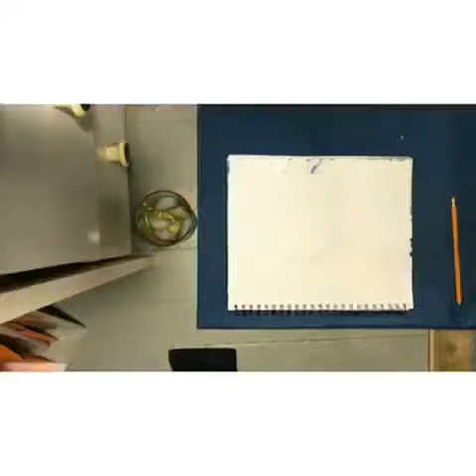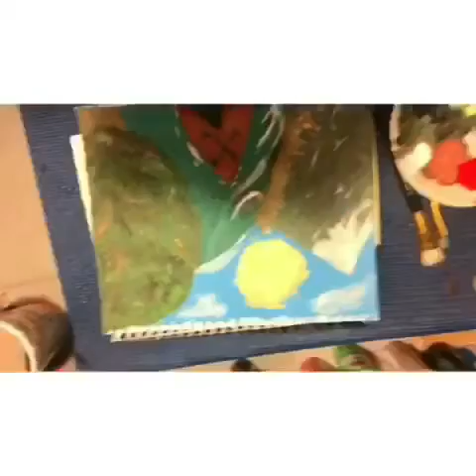Wine Kayak painting, acrylic art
Hello my name is Sarah and welcome to my Vlog. I enjoy traveling and will try and make it entertaining for you. I also have Instagram. I'm 25 still in college and just starting to find my passion with exploration and art.